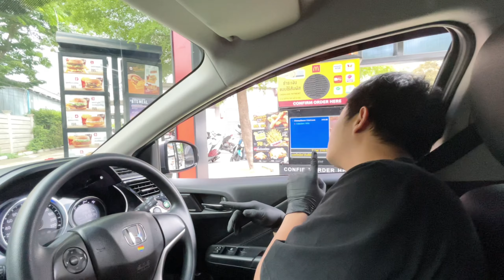English only to order at Mcdonalds drive-through in Bangkok [VLOG] Cheewit He Wang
Here you go again!!!
Ordered burgers from McDonald’s drive through during lockdown period. Here in bangkok
Using only English, let see am I going to get what I want???